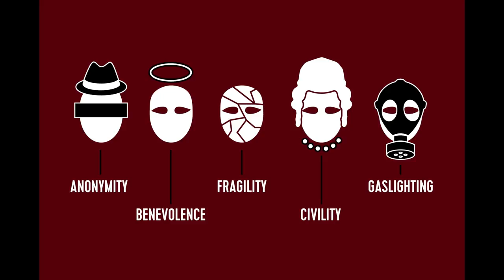The Masks of Domination | Melody Stanford Martin | TEDxHeritageGreen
Is human power good, bad, or ugly? This insightful take on power and domination is eye-opening, no matter your worldview, race, status, lifestyle, or identity.

Melody Stanford Martin is a social ethicist, communications expert, and author of Brave Talk: Building Resilient Relationships in the Face of Conflict (Broadleaf Books, 2020). She is the founder of Brave Talk Project, the founder & CEO of Cambridge Creative Group, and a regular contributor to Psychology Today. Melody grew up as a Pentecostal pastor's kid in California and studied theology for ten years, earning a Masters of Divinity. During her graduate studies, she developed a passion for social ethics and anti-oppression work through the Religion and Conflict Transformation Program at Boston University. Today, Melody’s work focuses on rhetorical innovation, courageous community engagement, and out-of-the-box thinking to solve social problems. Melody is also a musician and avid gardener who lives in Maine with her partner Corey and their dogs, Baxter and Benedict Cumberbatch.

This presentation debuted during TEDxHeritageGreen 2021: TRUTH, held in three short virtual sessions on April 23, 25, and 27. It was a TEDx event using the TED conference format but independently organized by a local community.

Melody Stanford Martin is a social ethicist, communications expert, and author of Brave Talk: Building Resilient Relationships in the Face of Conflict (Broadleaf Books, 2020). She is the founder of Brave Talk Project, the founder & CEO of Cambridge Creative Group, and a regular contributor to Psychology Today. Melody grew up as a Pentecostal pastor's kid in California and studied theology for ten years, earning a Masters of Divinity. During her graduate studies, she developed a passion for social ethics and anti-oppression work through the Religion and Conflict Transformation Program at Boston University. Today, Melody’s work focuses on rhetorical innovation, courageous community engagement, and out-of-the-box thinking to solve social problems. Melody is also a musician and avid gardener who lives in Maine with her partner Corey and their dogs, Baxter and Benedict Cumberbatch. This talk was given at a TEDx event using the TED conference format but independently organized by a local community.